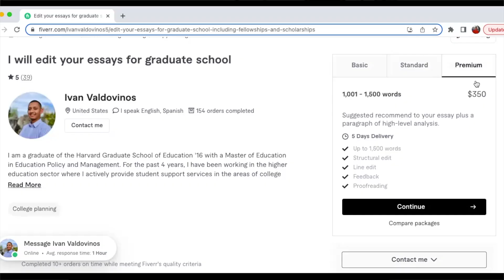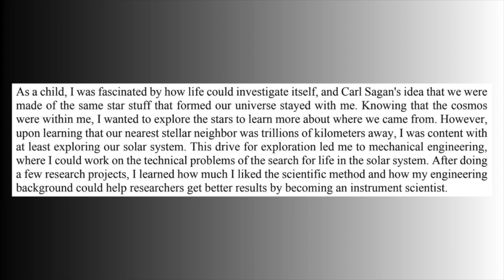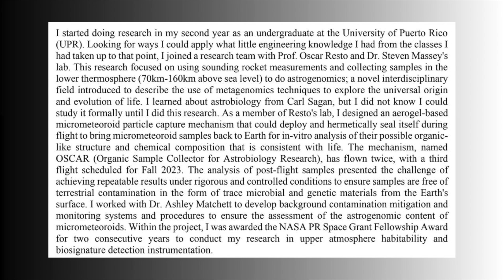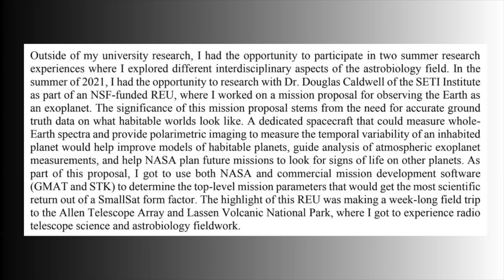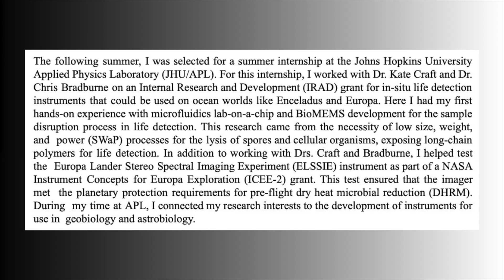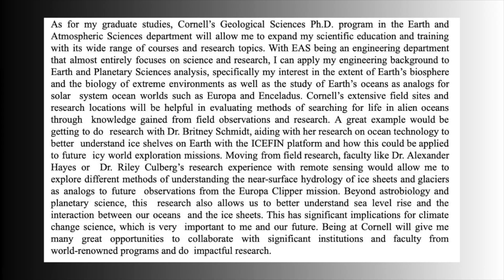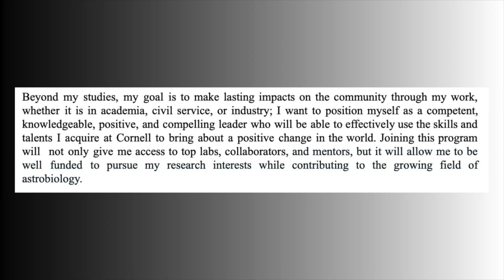Cornell PhD Accepted Statement of Purpose! | Full Reading + Tips for Yours!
Statement of Purpose Review

Scholarship/Fellowship List

Ever wondered what a successful PhD statement of purpose actually looks like? In this video, I read the exact SOP that got me accepted into a PhD program at Cornell University. Whether you're applying to grad school or just curious, this is a rare behind-the-scenes look at a real, successful application.

📌 What you'll get:
✅ Full reading of my accepted SOP
✅ Insight into what makes a strong PhD application
✅ Tips for writing your own powerful statement